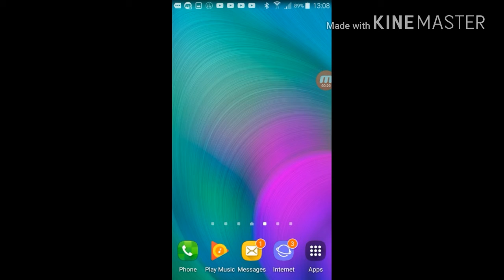EVERYONE DISLIKE THIS VIDEO!!!!!!